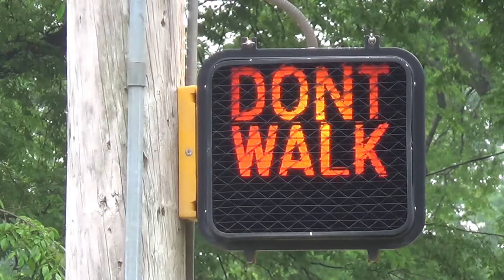ICC Pedestrian Signal